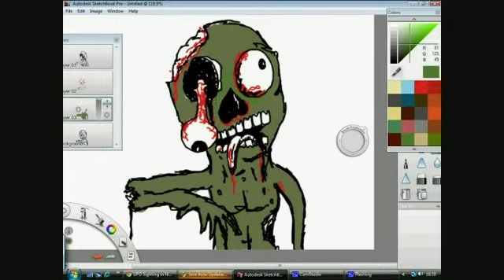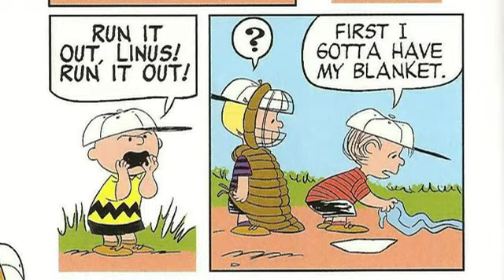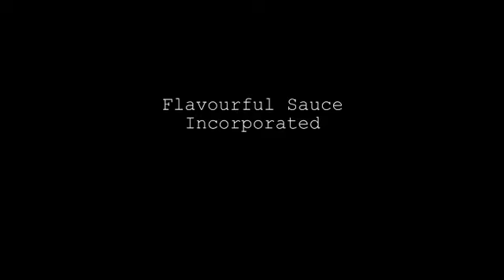Flavourful Reviews - Episode 21 - Peanuts #0, Animal Man #3, Uncanny X-Men #1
The guys take a look at Peanuts #1, Animal Man #3, and Uncanny X-Men #1!
Is Ricky doing Movember the wrong way? Lucy is a bitch, crazy art in Animal Man, and Sinister hipsters!